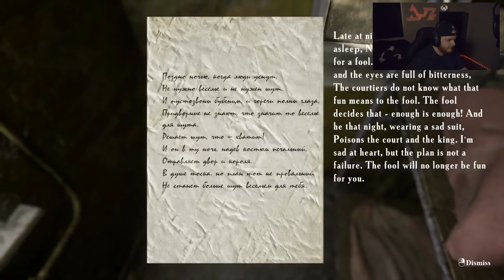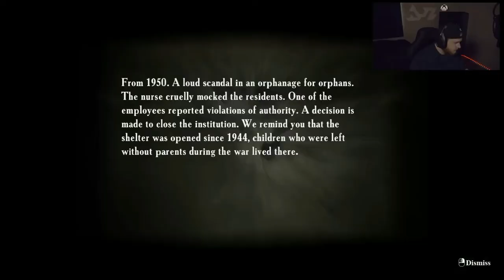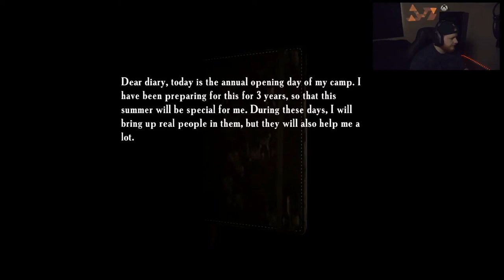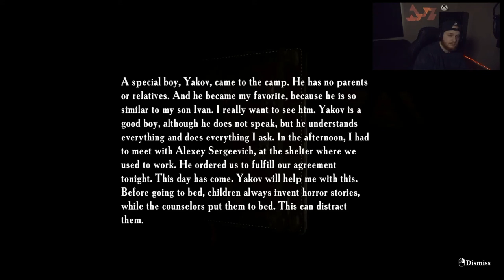Summer Of '58 Playthrough PART 1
"Summer of' 58 " is a first – person psychological thriller. The game takes place in an abandoned building of a Soviet camp. Pioneer camp "Yunost" is a common place where parents left their children for the summer from year to year. Until one day in 1958, a nightmare happened that was much scarier than the stories around the campfire.